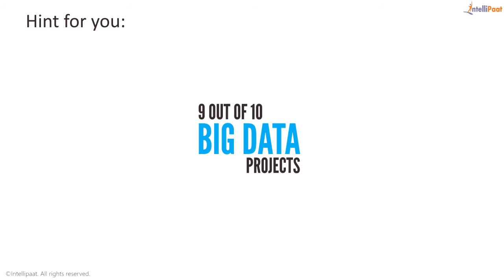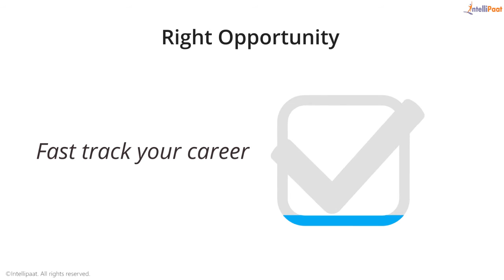Introduction to Spark | Spark Tutorial | Spark online Training | Intellipaat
This intellipaat tutorial will help you be  the expert in Big Data processing by learning the conceptual implementation of Apache Storm and Apache Spark using Scala Programming.This is a masters Course in Spark,Scala,Storm that is designed keeping in mind the industry requirements for high-speed processing of data. Taking this Training will fully equip you to take on the challenges in the Big Data Hadoop ecosystem in the real world regardless of industry vertical.

This Spark Training Course includes learning the Apache Spark processing engine along with programming in the general-purpose language Scala as well as provide in depth knowledge of the Apache Storm computation system.
Course Overview :-
1. Spark and programming in Scala
2. Deploying high-speed processing on Big Data
3. Cluster deployment of Apache Spark
4. Python, Java and Scala applications in Apache Spark
5. Storm Architecture
6. Storm Topology, Logic Dynamics, and Components
7. Using Storm for real-time analytics

Click on the time-stamp below to move directly to the points you want to know-
0:26 Introduction Apache Spark
0:39 Introduction Apache Scala
0:45 Introduction Apache Storm
0:50 Demand Of Spark.Scala & Storm
1:34 Course content
2:00--job assistance

● Big Data professionals
● Data Scientists and Software Engineers
● ETL Developers and Data Analysts
● Those looking for a Big Data career